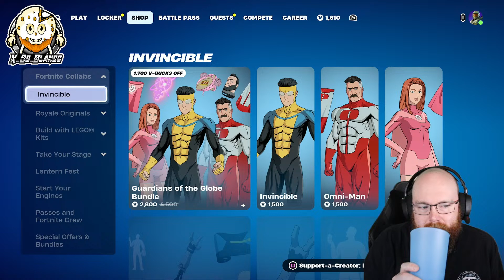"Do not take life too seriously. You will never get out of it alive." - Elbert Hubbard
Time to drop in!